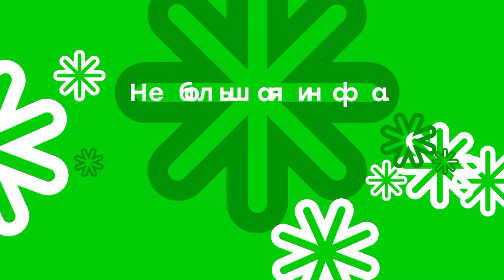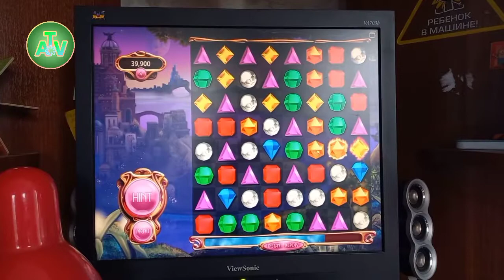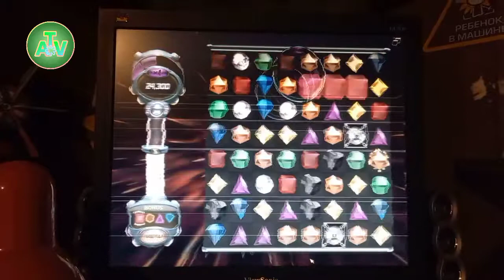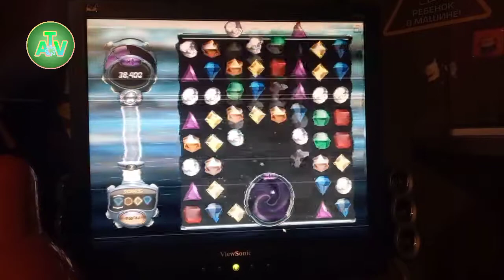Моменты из Bejeweled Twist и Bejeweled 3 (ВИДЕО НА КОЛЕНКЕ)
Решил снова вернуться к головоломкам.